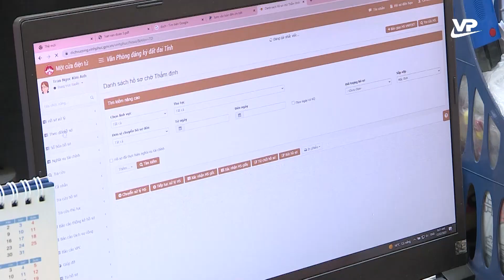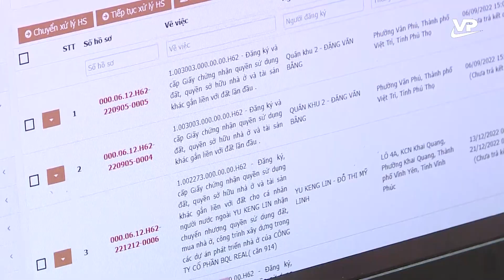Thời sự 11h30 ngày 4/1/2023